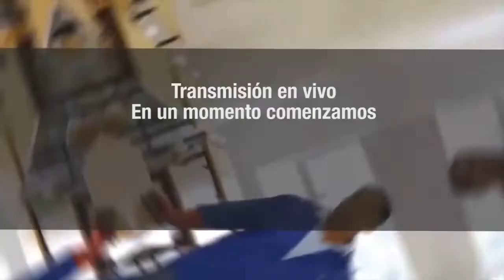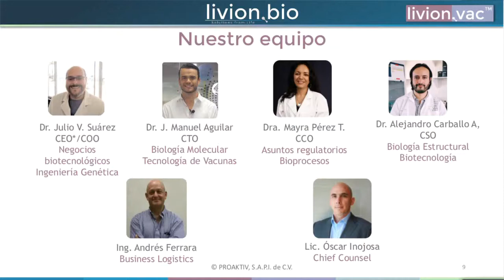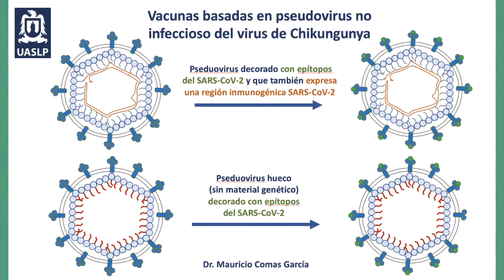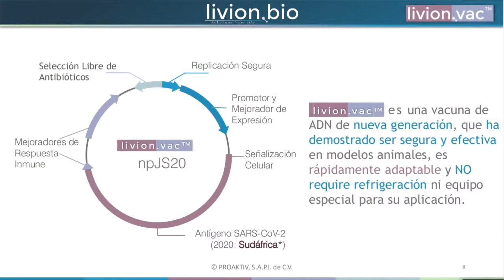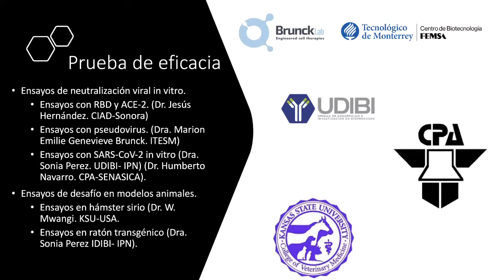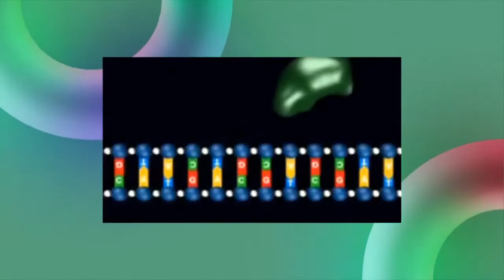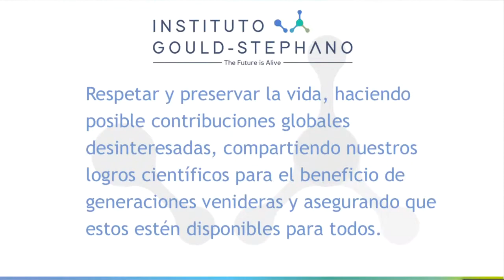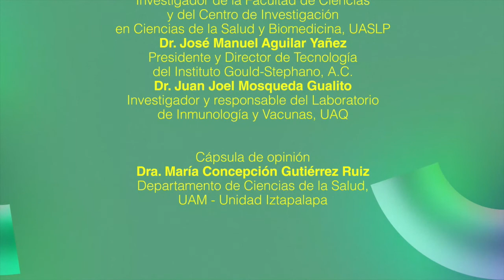Las vacunas mexicanas vs COVID-19. Segunda parte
UAM con Ciencia
La ciencia detrás de las vacunas 2da. parte

El trabajo científico detrás de las vacunas contra el SARS-CoV-2 continúa y en México son varias las iniciativas que han avanzado hasta la etapa pre-clínica.

Esta tarde en UAM conCiencia, el doctor Rafael Bojalil -profesor de CBS UAM Xochimilco- conversa con algunos de los principales científicos mexicanos que trabajan en el desarrollo de vacunas contra el COVID-19.
-Primera temporada, E2 -.